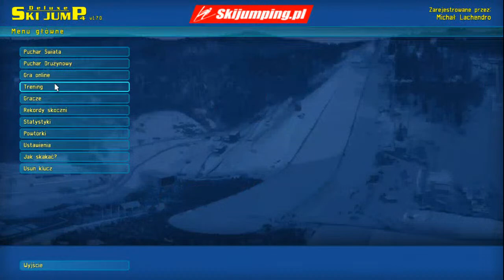🔴DSJ 4 LGP FGP CUP S1 #7 Konkurs Drużynowy w Lahti HS130🔴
FGP CUP IS BACK BOIS